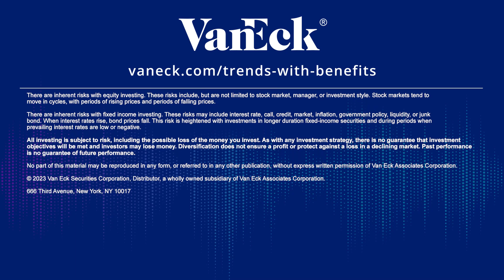The Shift From a 2% to a 5% World and the 60/40 Portfolio with Jared Woodard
Jared Woodard shares his view on artificial intelligence, portfolio allocation, recent economic developments and what investors should expect for the rest of the year.

Show Notes:
00:00 Introduction
00:42 Will artificial intelligence drive productivity?
9:14 Economic outlook
13:30 Shift from 2% to 5% world
17:55 Views on the 60/40 portfolio
30:24 Long-term trend
32:46 Trend or fad